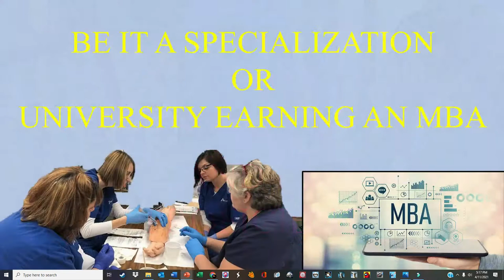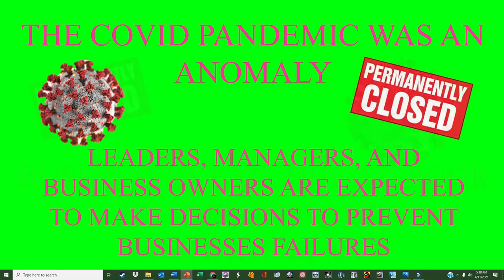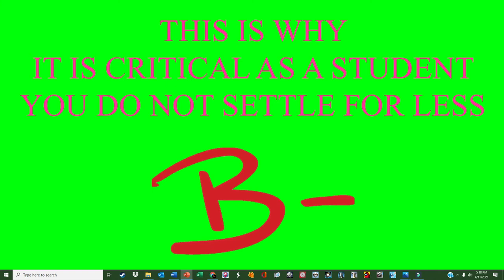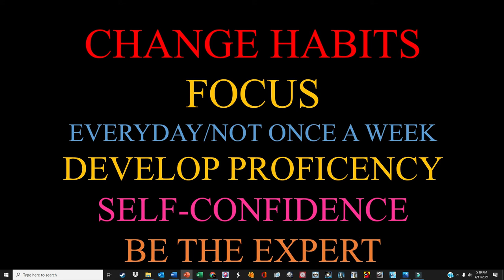MBA Proficiency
Short video for MBA students on why the need to be proficient.